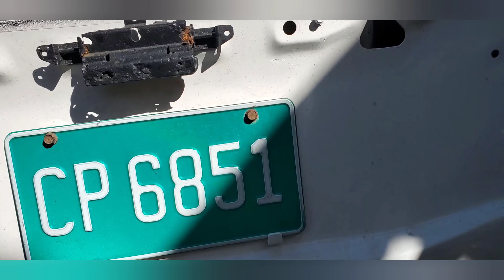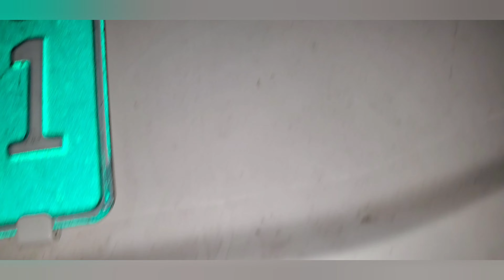Building another bus sound system PART 2....